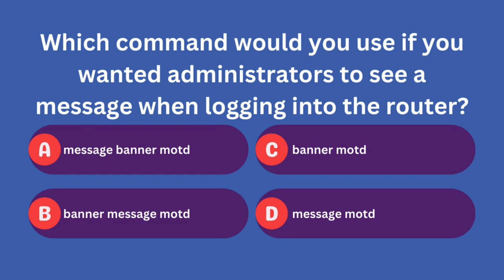Router Login Message Setup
Configure a login message for administrators on a router using the correct command among the options:

    message banner motd
    banner message motd
    banner motd
    message motd

Choose the appropriate command to display a message when administrators log into the router. The correct option is c) banner motd.